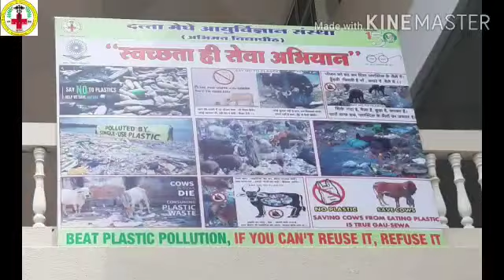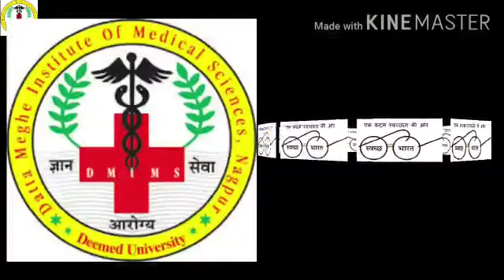Swachha Bharat Abhiyan | Jawaharlal Nehru Medical College | DMIMSDU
To keep the surroundings clean and tidy is the first step to hygiene.
The students took efforts to make the surroundings clean under Swachha Bharat Abhiyan.